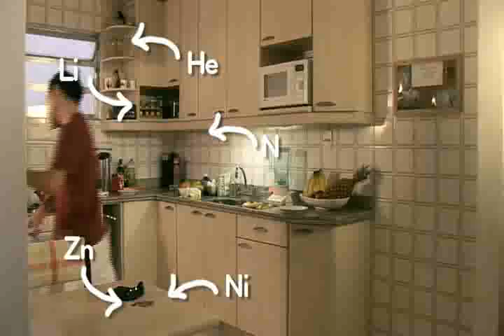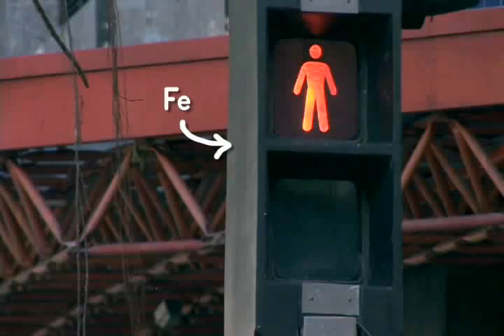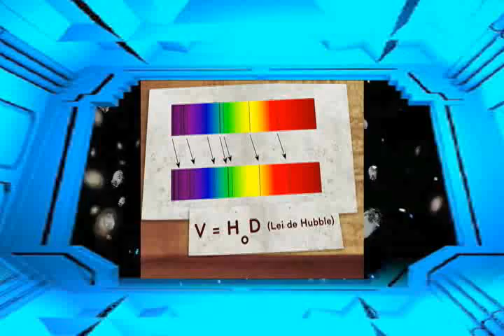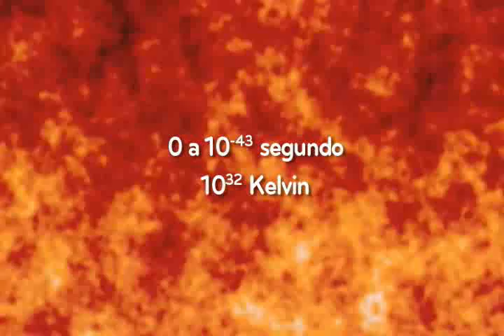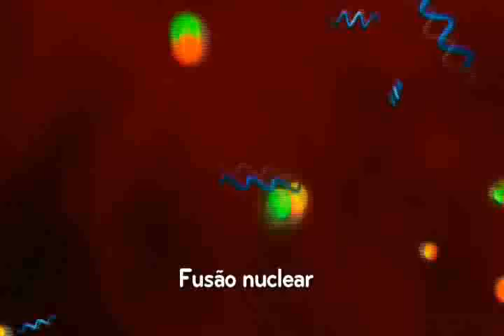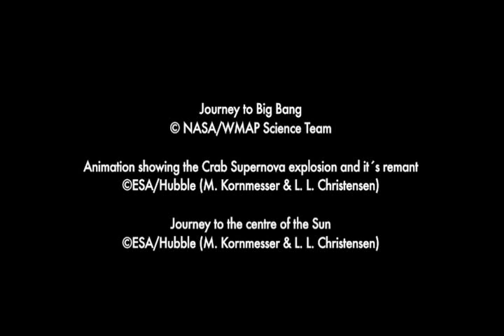Tudo se transforma, Substâncias Químicas, Gênesis dos elementos químicos I